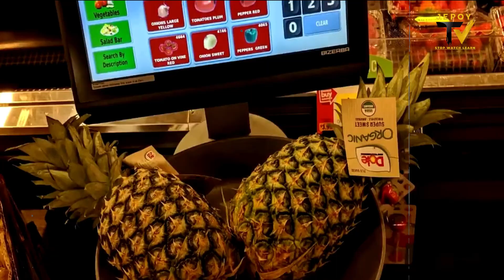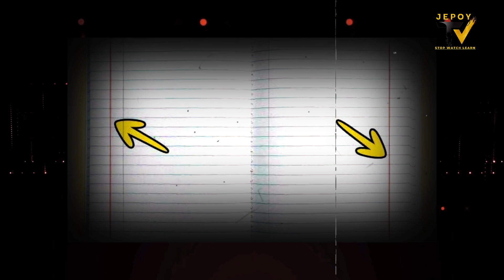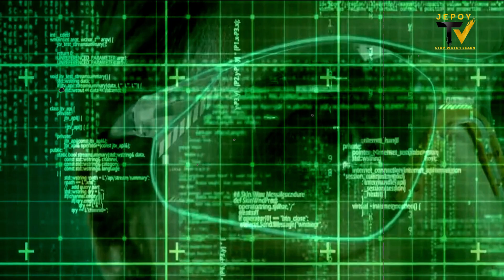Hindi Lahat Ng TAO Alam Ang Bagay Na To.. PART 2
Hindi bat mas masaya kung may malalaman kang bagong paraan o teknik sa mga bagay na araw araw mo nang ginagamit

Meron kasing mga sikreto o hidden features kang makikita sa mga bagay na madalas nating ginagamit at kelangan lang natin paganahin ang pagiging resourceful at creative natin para malaman ang mga sikretong bagay na to

At kung tutuusin ay madalas binabalewala lang natin ang mga bagay na ito pero ang hindi natin alam ay malaki at mas napapadali ng mga ito ang araw araw nating pamumuhay

This Video is All About: Hindi Lahat Ng TAO Alam Ang Bagay Na To.. PART 2